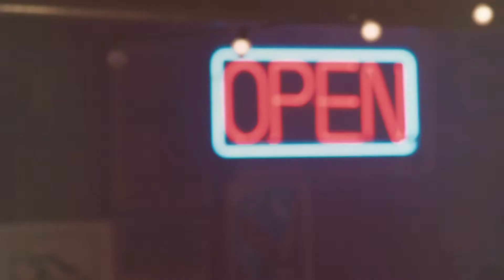COTTON INC. TV Commercial w. Hayden Panettiere - written by Neysa Malone & James Leibow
COTTON INC. TV Commercial w. Hayden Panettiere
"The Fabric of My Life" - Official - written by Neysa Malone & James Leibow

Featuring Hayden Panetierre on Vocals

NY-based Singer Vocalist – Jingle & Songwriter – Composer & Performer for Commercials and Movies

Did 34 Mio. Hit "THE CHARLI" for @charlidamelio

@Coach New York